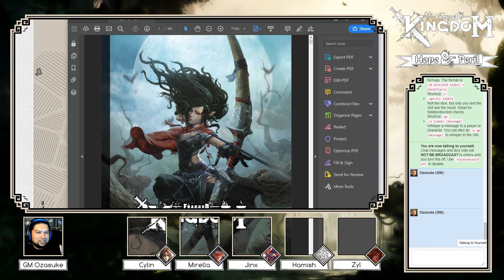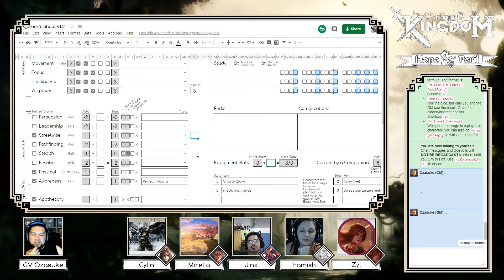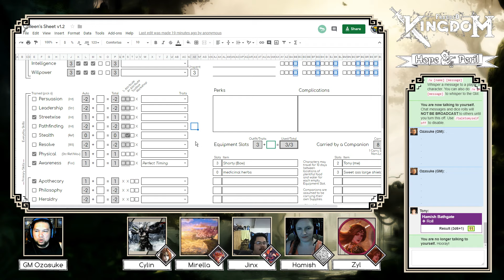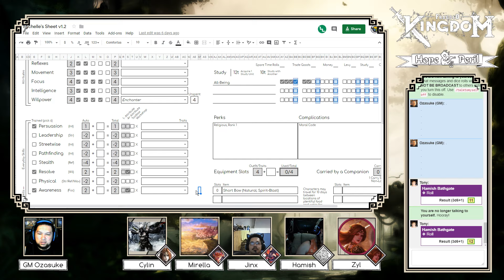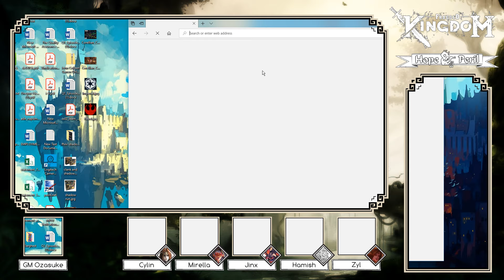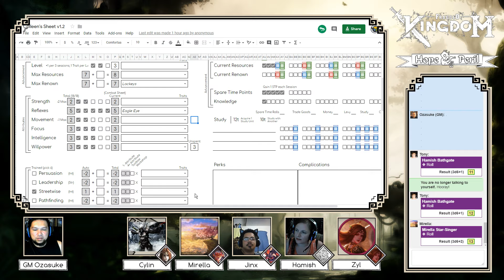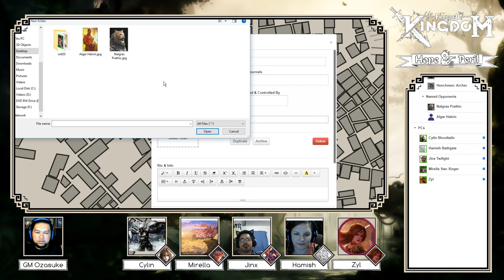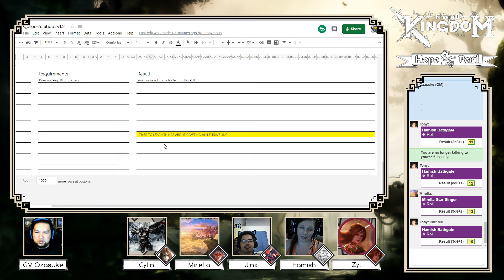[Fragged Kingdom] Hope & Peril (Ep08)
Hope & Peril campaign